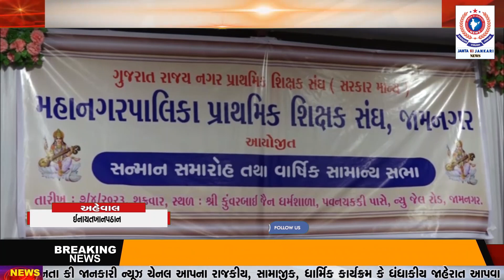જામનગર ની કુવરજીબાઈ જૈન ધર્મશાલા ખાતે શિક્ષક સંન્માન સમારોહ યોજાય હતો